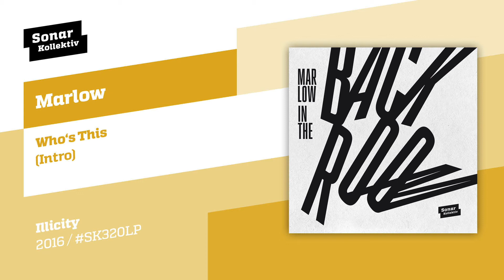Marlow - Who's This (Intro)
Marlow - Who's This (Intro) from the album In The Backroom (SK320LP - 2016)